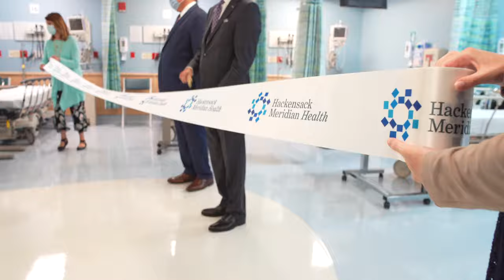RBMC Ped Care Center